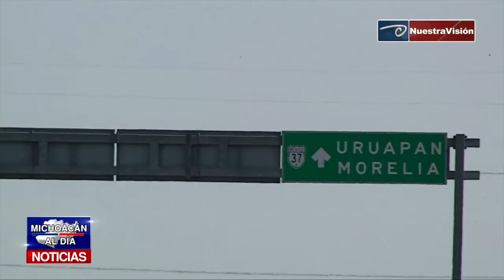Sector del transporte en Lázaro Cárdenas se declara en emergencia